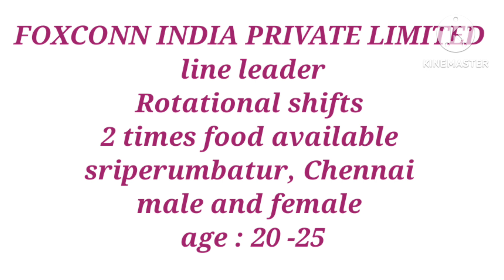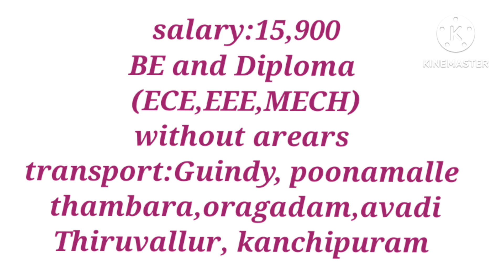today job vacancy in manufacturing company 2023 private job vacancy 2023